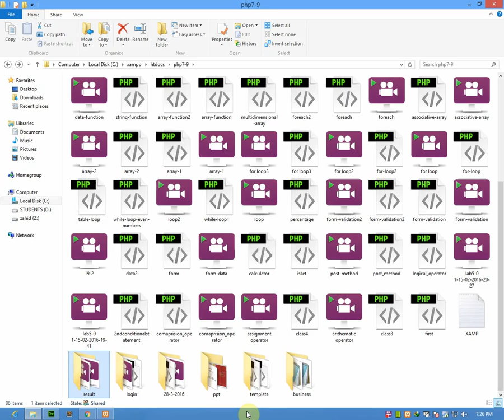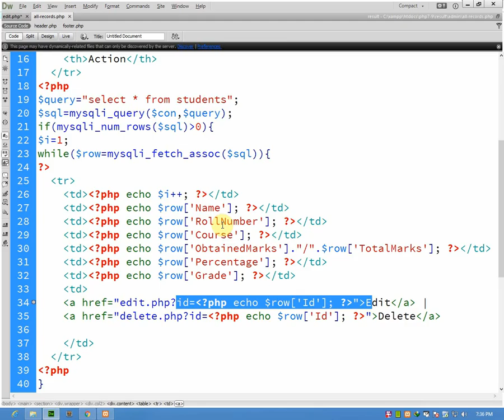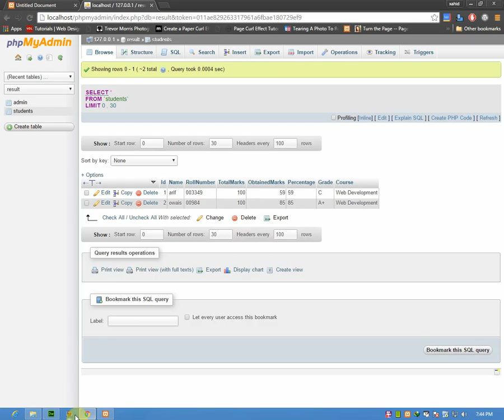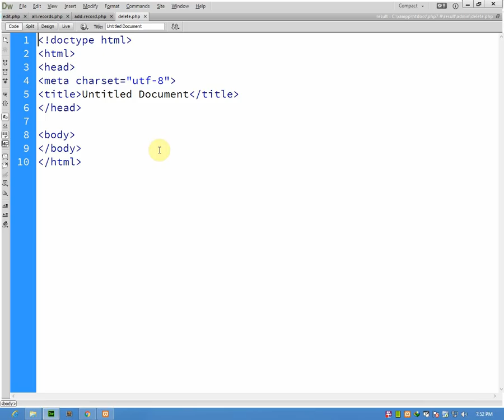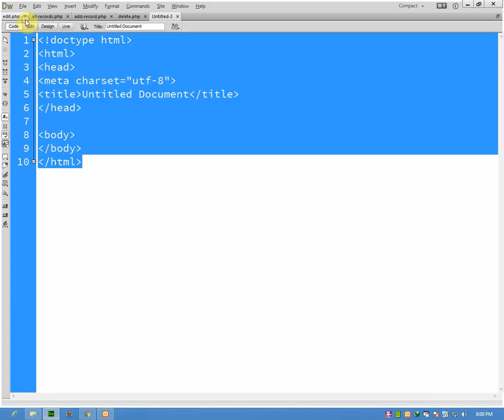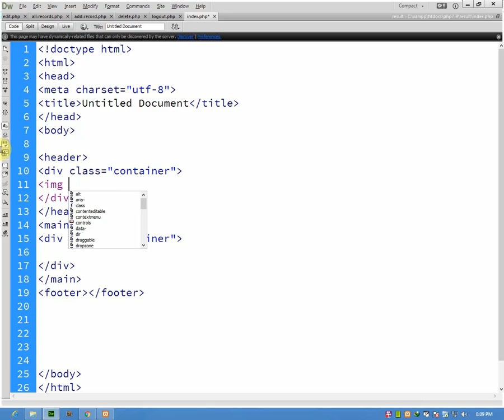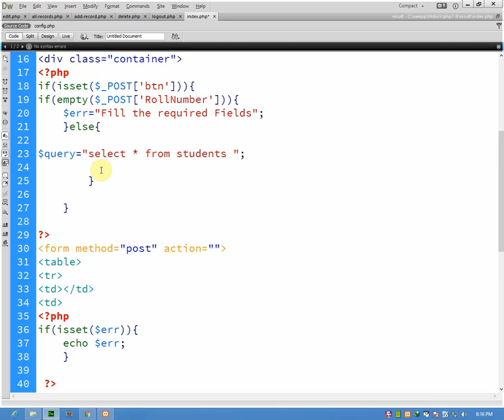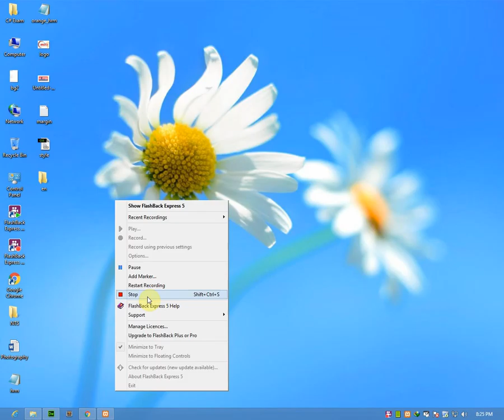How to Build Online Equiry System in PHP Part 3 Final Hindi/Urdu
ecommerce site using php,
ecommerce site with php,
ecommerce website in php & mysql,
ecommerce website in php (urdu-hindi),
ecommerce website in php in hindi,
ecommerce website tutorial php,
ecommerce website using php,
ecommerce with php,
php ecommerce tutorial,
php ecommerce admin panel,
php ecommerce code,
php ecommerce curtis,
php ecommerce for beginners,
php ecommerce from scratch,
php ecommerce project,
php ecommerce site,
php ecommerce site tutorial,
php ecommerce source code,
php ecommerce tutorial 2016,
php ecommerce website project,
php ecommerce website source code,
php ecommerce website tutorial,
php ecommerce website tutorial in hindi,
php ecommerce youtube
basic concepts of php,
basic knowledge of php,
basic login php mysql,
basic of php,
basic of php in hindi,
basic oop php,
basic php login system,
basic php page,
basic syntax of php,
learn php basic cms,
php basic,
php basic authentication example,
php basic class,
php basic cms,
php basic coding,
php basic concepts,
php basic concepts tutorial,
php basic course,
php basic crud,
php basic encryption,
php basic functions,
php basic in hindi,
php basic knowledge,
php basic knowledge in hindi,
php basic language,
php basic learning,
php basic program tutorial,
php basic programming,
php basic project,
php basic structure,
php basic syntax,
php basic to advance,
php basic to advance in hindi,
php basic to advanced tutorial,
php basic training,
php basic tutorial for beginners,
php basic tutorial in urdu,
php basic tutorial pdf,
php basic tutorials,
php basic website,
php basic youtube,
php basics for beginners,
php basics hindi,
php mysql basic,
php mysql basic introduction,
php pdo tutorial basic